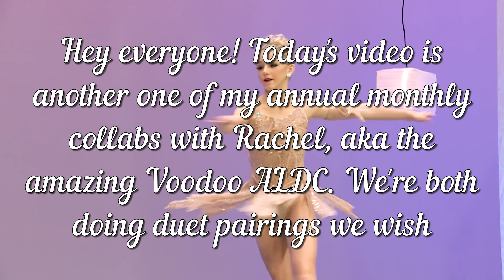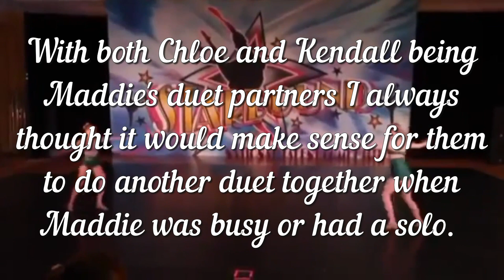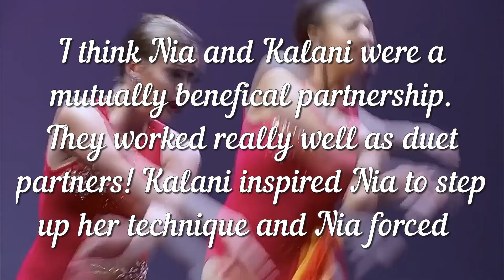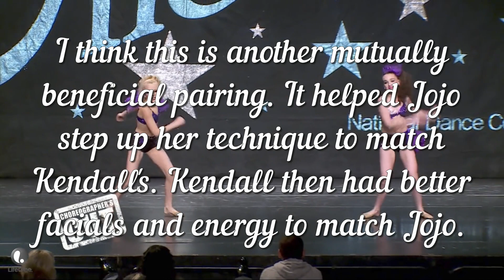Duet partners we wish we saw more of: annual monthly collab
Rachel's channel: @voodooaldc

You’ve reached Platinum ALDC’s description box!

Some facts about me:

What’s my name: Amanda

Where am I from? Ireland

What’s my favourite season of dance moms? Season 2

Who’s my favourite dancer? Maddie, Nia and Paige

What’s my fav solos? I have too many to list!

What’s my fav duet? Black swan, Wishbone and Run, baby, run

What’s my fav trio? Hear no evil, see no evil, speak no evil

What’s my fav group? I also have to many favourite group dances to list!

What do I post on my channel: audioswaps, collabs, Rankings etc

Can we collab? Yep just comment if you want to do one

Who made my intro: The wonderful ALDC Dancers
Who made my pfp: The amazing Voodoo ALDC